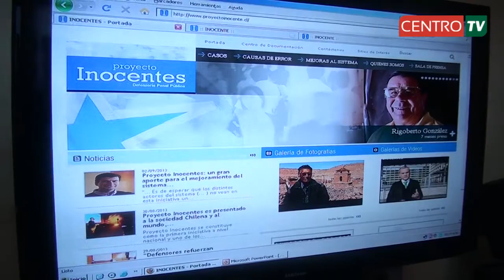NOTICIAS CENTRO TV jueves 05 de septiembre 2013